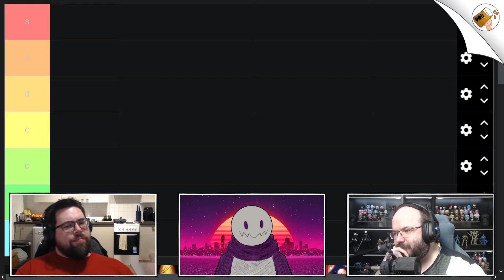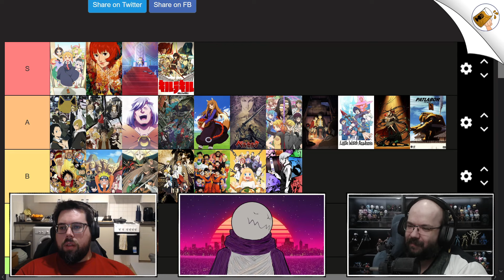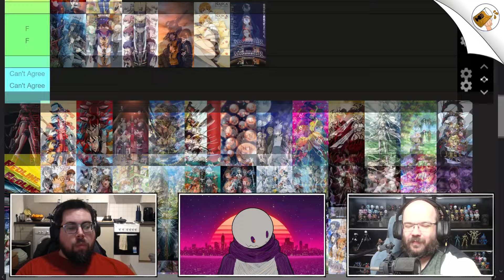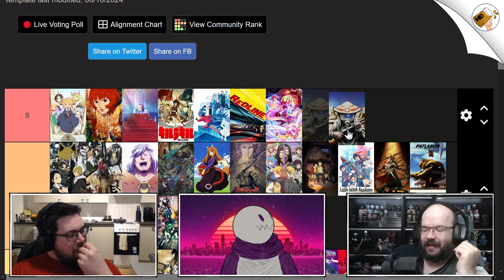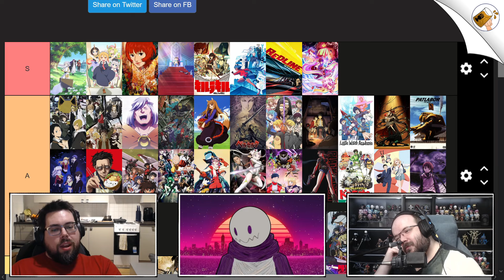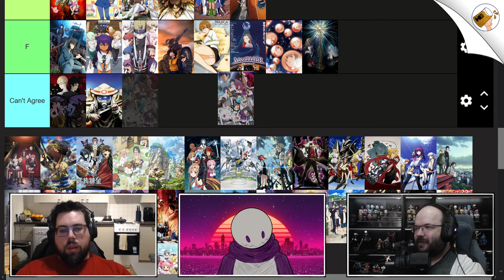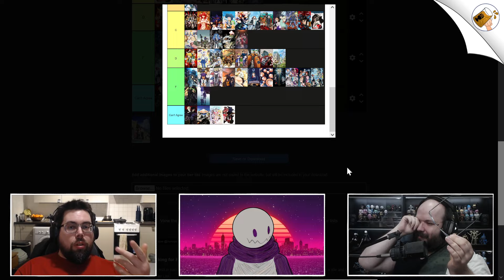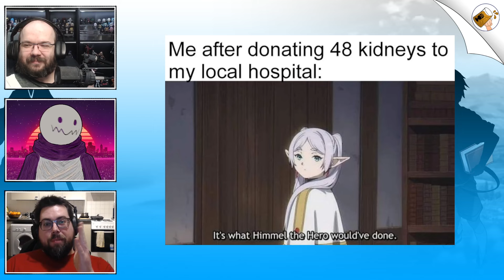Judging Your Anime Choices! | Kanpai Cast 140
It's time for our biggest Tier List episode ever! We asked you, the audience, to tell us what anime you'd like to see judged, and we ended up with over 120 shows to rate. Somehow, we did it! Do you agree with our choices?

🎧 PutKanpai Cast into your favorite Podcasting tool! 🎧

🔗 Links 🔗

📅 Next Week 📅

⏰ Timings ⏰

0:00 - Kanpai!
4:36 - The Great Work begins!
8:48 - The first F-tier
11:42 - Shortsighted people have higher IQ?
16:05 - More S-tier shows
24:52 - Multiple F-tier shows
30:55 - Nasuth bins his fave
35:36 - It fell so hard...
38:52 - The F-tier or S-tier debates
42:49 - Back on track
46:22 - The second 'Can not agree'
55:29 - Regale us, Xeno
1:00:16 - The top of S-tier
1:04:30 - Don't ask...
1:12:44 - How'd that get there?
1:19:21 - The final stretch
1:29:05 - All done!
1:29:56 - Questions & Comments
1:41:41 - Memes!
1:48:53 - Wrap-up
1:49:15 - Time to rest